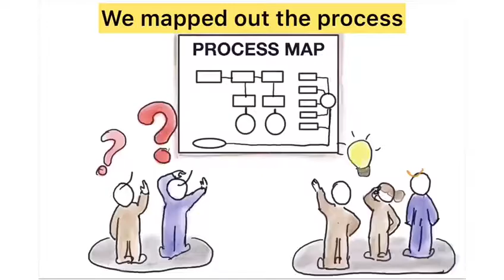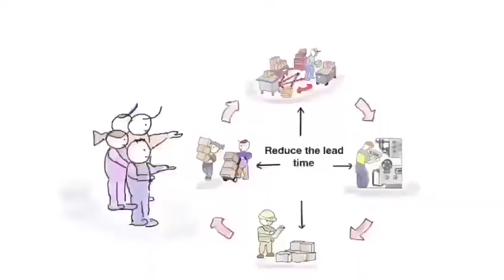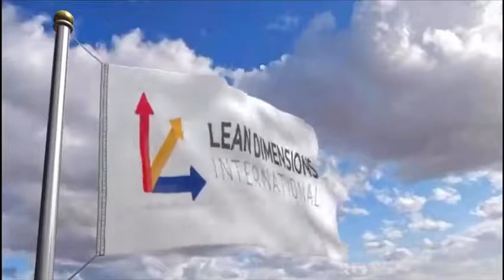Are you aware of your potential in your Business Processes? I bet you don’t.